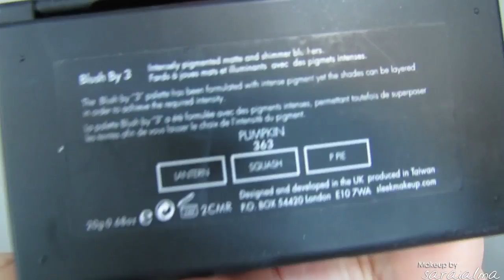Valentine Makeup ♥ Collab w/ Medusadollmaker ♥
♥♥♥ Info ♥♥♥